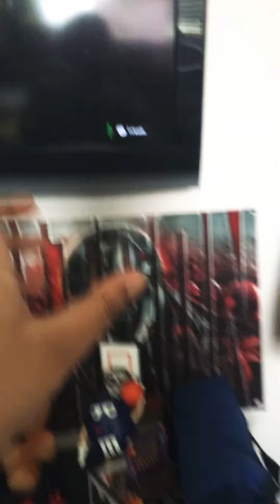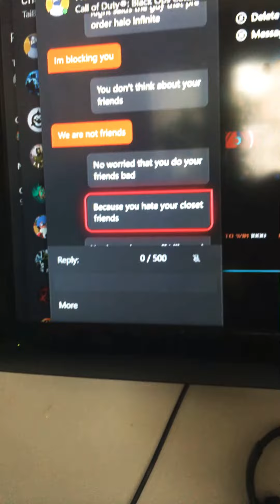Closest friend became a trash talker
Double uploads back with the vengeance(oh and also thanks reckless for being the worst friend how fun being lonely and crawling back to me again)